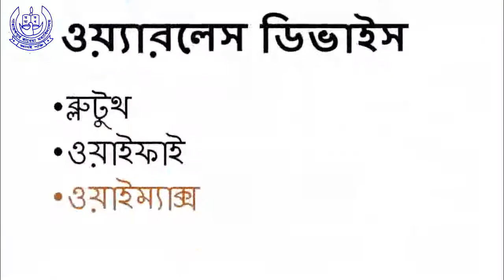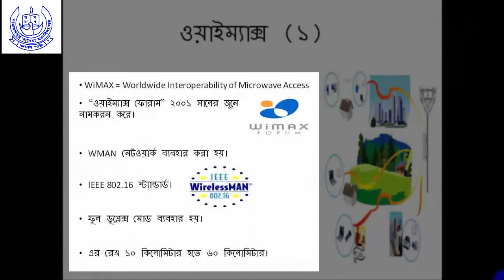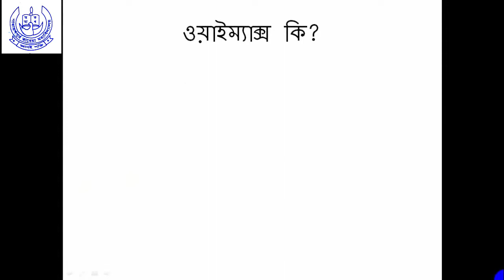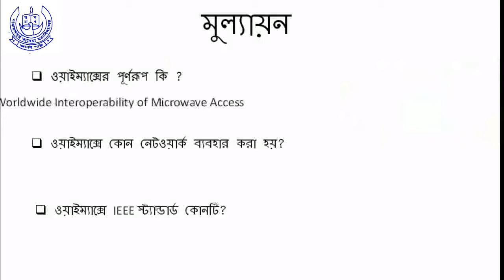আই সি টি অধ্যায়-২ লেকচার-৮ wi max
Institution: নারায়ণপুর রাবেয়া ডিগ্রি কলেজ,বেলাব//বাগানবাড়ী কোচিং সেন্টার,ভৈরব//
সকল Live Classes পাবে আমাদের এই Baganbari Xpress Live Channel এ! তাছাড়া, Baganbari Xpress  Channel এর সাথে শেখা কখনও থামিও না, যেখানে তুমি পাবে ভিডিও টিউটোরিয়াল যা থেকে শিখে তুমি কুইজ দিয়ে নিজেকে যাচাই করে নিতে পারো, নিজের দক্ষতা বাড়ানোর জন্য পাবে অসাধারণ প্রশিক্ষক যারা তোমাকে নির্দেশনা দিবে। Baganbari Xpress  Channel এ তুমি পাবে লাইভ ক্লাস, নাইচ ভিডিও, ব্লগ, ডেভেলপমেন্ট সেকশন, স্মার্টবুক যার মাধ্যমে পুরো শিক্ষাগ্রহণ প্রক্রিয়াই হয়ে উঠবে আনন্দদায়ক এবং সকলে সুযোগ পাবে যাতে তারা শেখার, অনুশীলনের এবং উন্নতি করতে পারে।